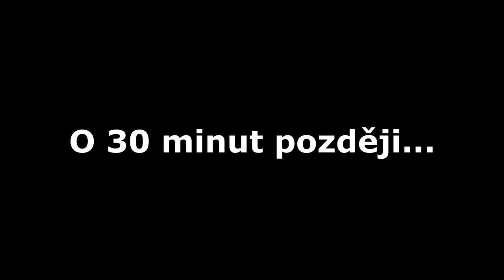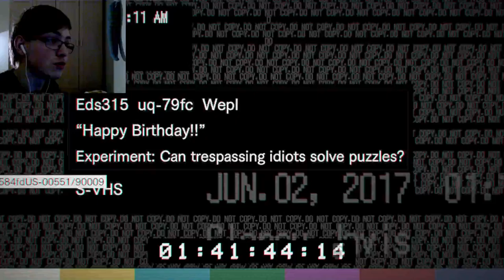Malej spratek! Resident Evil 7 : Biohazard Let's Play cz #5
Malej spratek detected! A Lucas je pěknej hajzl :D